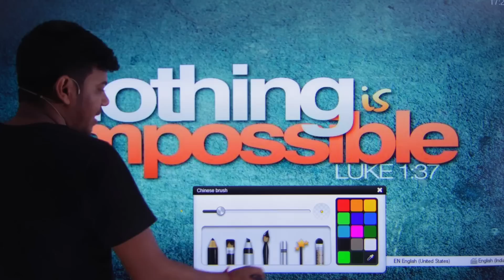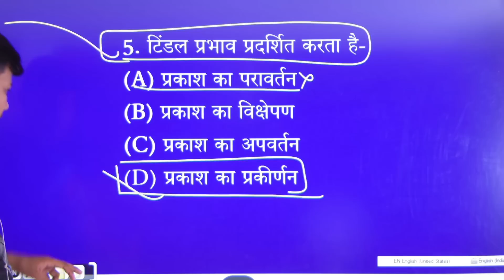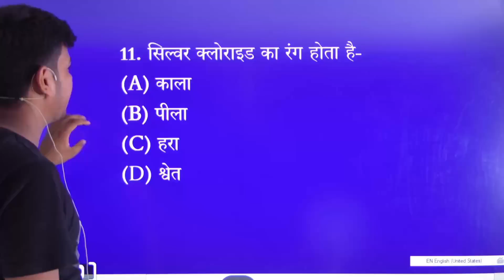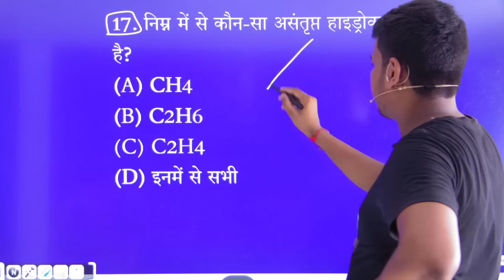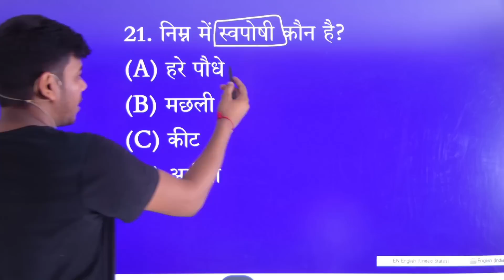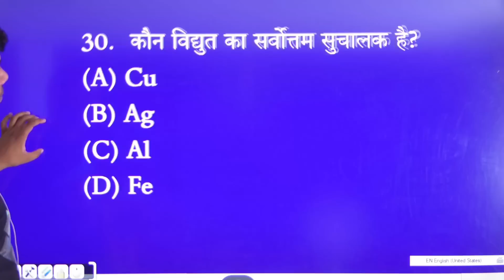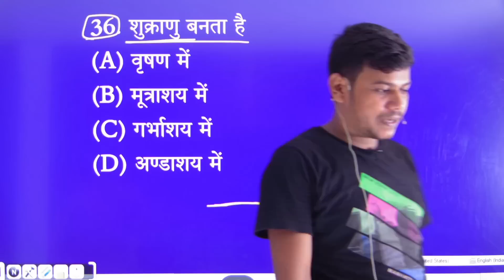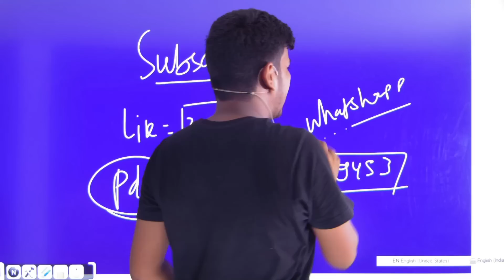bihar board 10th model paper 2023|bihar board class 10 science model paper 2023|10th ka science Set4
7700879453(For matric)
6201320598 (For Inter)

                                         संजय सर
दिशा ऑनलाइन क्लासेज 🎯Disha Online Classes App 🎯 अभी Download करें - Disha Online Classes APP और जुड़ें Dream 450 + Batch bihar board 10th model paper 2023|bihar board class 10 science model paper 2023|10th ka science Set4